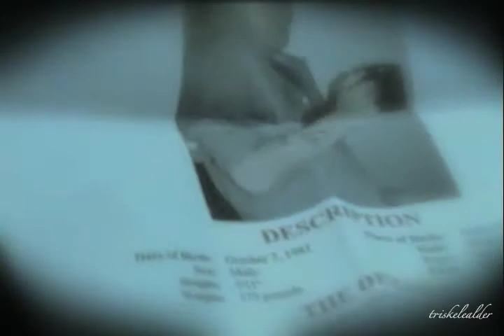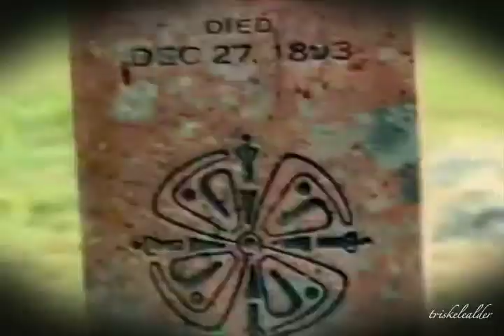Kicking Up Shadows {Dean|Audrey|Duke}-Part 3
The second chapter of my SPN/Haven crossover vidfic.
Was an entry for TheShibbyness3's VisionaryVidding Multi-Round Contest (VVC)
Continuation of story with flashbacks (in blue).
Dean returns to Haven and Duke and Nathan are not happy about it. Nathan accuses Dean of using Audrey. Audrey is confused and doesn't understand why they dislike Dean so much.
Duke reveals he worked with John in the past. Dean finds out John was following on the trail of the "tattoo people" which led him to Haven. With Duke's father's help, John documented all kinds of troubled people in his journal but because the troubles had gone away he had never returned.
Dean decides to return to Haven to deal with the troubled people in the Winchester way. Audrey is upset because that's not how things are done in Haven. Audrey reveals to Duke that she and Dean were very involved in the past and that Dean's return has stirred up a lot of feelings for her. She asks Duke to be OK with that but Nathan and Duke confront Dean anyway.
Finally Audrey confronts Dean and he tells her what he really does. Audrey chooses Duke and Dean leaves.
Dialogue:
I never took you for uh teenage vampires.
Well you should see what I read on the plane.
FBI is non-fiction work.
You know being open to possibilities is how we close cases.
Instant hail storm. Fog starts in town and then heads out to sea. There's something strange going on here right?
Is this the part where you call me crazy or a liar?
Skeptical. If I remember you said I was nuts.
People do things in Haven
Uprooted trees? Well that...that's strange.
Nice gun.
FBI. Who are you?
Just using people like you always do. Are you using Audrey too?
This is John Winchester.
This is Duke. Package is ready to be picked up. Sure. I can deliver another one for you.
I need you to write down these names.
Yeah I think I'm finally closing in on it.
You should see the locals, the way they treated this couple.
I've given you an order. Now you stop following me and you do your job. Do you understand me?
I can cope without you y'know.
We don't have time for this. This is bigger than you think. They're everywhere.
All right so how do we find it..before it hits again.
There's signs. It took me a while to see the pattern but it's there in the days before these fires signs crop up in an area.And then I went back and checked...and...
These things happened in Lawrence.
A week before your mother died Cattle deaths, temperature fluctations, electrical storms.
Do I have to like that?
Today..yeah.
That's a lot of gadgets for a conversation.
What are gonna tell her? She can't go into the woods because of a big scary monster.
Yesterday, late afternoon, where were you?
That's the most honest I ever been with a woman...ever.
Something you want to tell me you go right on ahead